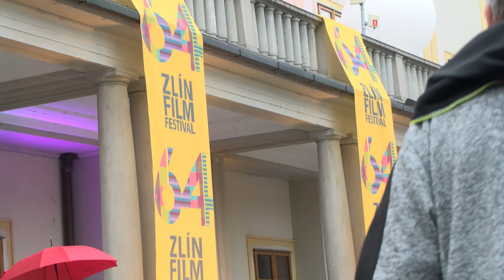Reportáž - zóna Sad Svobody